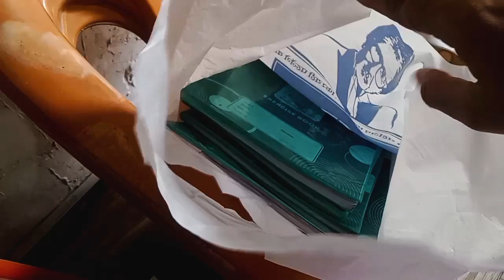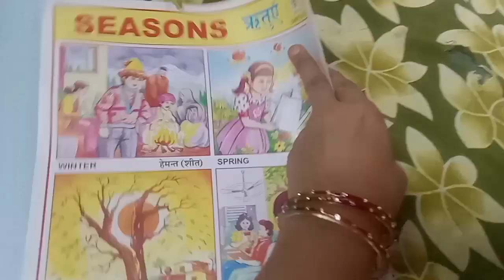daily vlog channel daily vlog by Fatima daily vlogging daily shorts vlog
daily vlogger